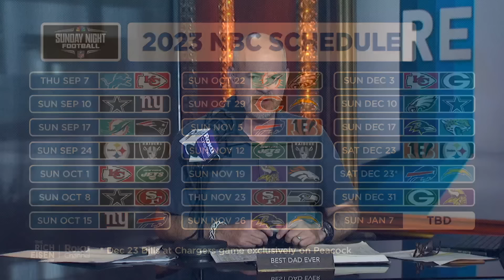Cris Collinsworth Talks Bengals, Chiefs, Chargers, Saints & More with Rich Eisen | Full Interview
‘Sunday Night Football’ game analyst Cris Collinsworth and Rich Eisen discuss what it was like facing the Pittsburgh Steelers’ storied “Steel Curtain” defense, which team has the best chance to topple Patrick Mahomes and the Kansas City Chiefs from atop their AFC perch, why the Saints and Chargers are his NFL dark horse teams this season, his pick of Joe Burrow and the Bengals to face Jalen Hurts and the Philadelphia Eagles in the Super Bowl.